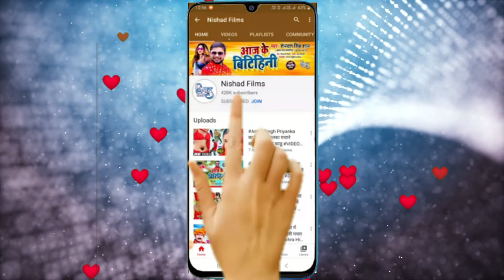KANWAR_VIDEO_2021 | देखी तनी हालत देशवा के | Deepak Singh | Dekhi Tani Halat Deshawa Ke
►  Album - Dekhi Tani Halat Deshawa Ke

►  Singer -  Deepak Singh

►  Lyrics - Jawahir Bindas

►  Music Director - Krishna Chaudhary

►  Video Director -